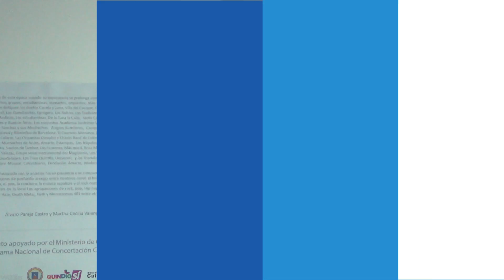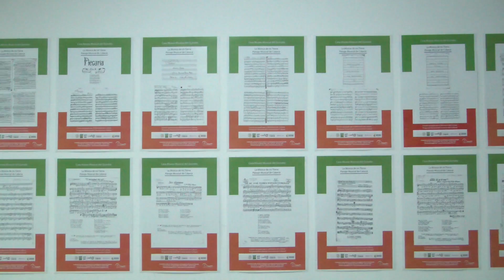CAJA DE PANDORA: La Música de Mi Tierra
Exposición Paisaje Musical de Calarcá La Música de Mi Tierra, un homenaje a los autores, compositores e interpretes del Quindío.